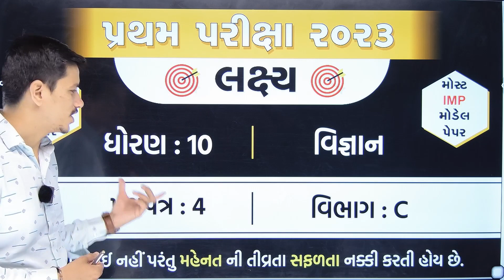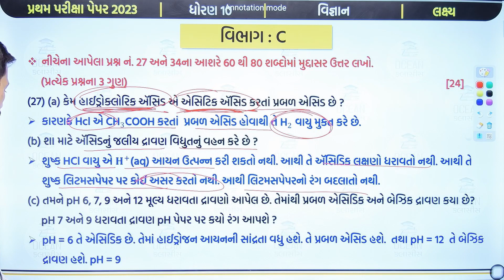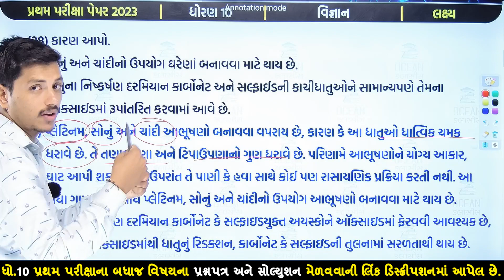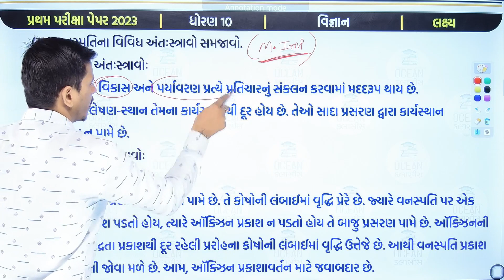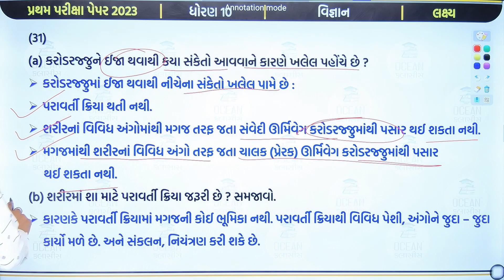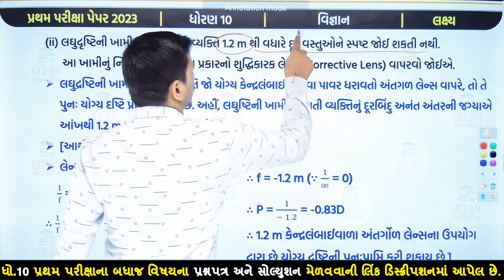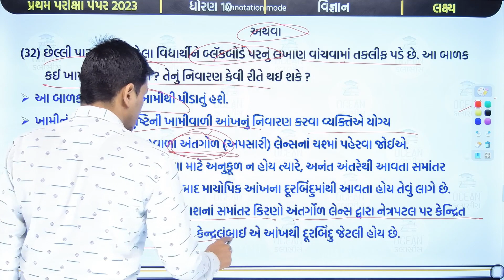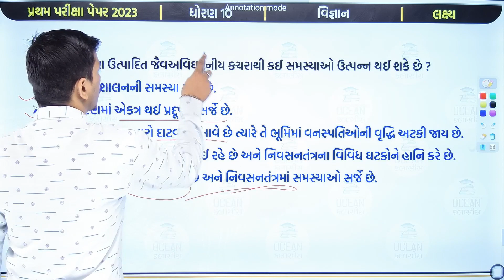std 10 Science pratham pariksha 2023 paper 4 Section C solution | પ્રથમ પરીક્ષા | dhoran 10 vigyan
dhoran 10 vignan pratham satra pariksha 2023 paper 4 Section C solution | std 10 science pratham pariksha 2023 paper 4 Section C solution | પ્રથમ સત્ર પરીક્ષા 2023 | પ્રથમ સત્રાંત પરીક્ષા 2023 | પ્રથમ પરીક્ષા 2023 | std 10 science | paper 4 Section C solution | std 10 vigyan pratham stra parixa | first exam 2023 | પ્રથમ સત્ર પરીક્ષા ધોરણ 10 વિજ્ઞાન પેપર 4 વિભાગ C

std 10 Science first exam paper 4 Vibhag C solution
std 10 Science pratham parixa paper 4 Vibhag C solution
std 10 Science pratham satra parixa paper 4 Vibhag C solution
std 10 Science pratham satrant parixa paper 4 Vibhag C solution
dhoran 10 vigyan first exam paper 4 Vibhag C solution
dhoran 10 vigyan pratham parixa paper 4 Vibhag C solution
dhoran 10 vigyan pratham satra parixa paper 4 Vibhag C solution
dhoran 10 vigyan pratham satrant parixa paper 4 Vibhag C solution
vigyan first exam paper 4 Vibhag C solution
std 10 vigyan pratham parixa paper 4 Vibhag C solution
std 10 vigyan pratham satra parixa paper 4 Vibhag C solution
std 10 vigyan pratham satrant parixa paper 4 Vibhag C solution
dhoran 10 Science first exam paper 4 Vibhag C solution
dhoran 10 Science pratham parixa paper 4 Vibhag C solution
dhoran 10 Science pratham satra parixa paper 4 Vibhag C solution
dhoran 10 Science pratham satrant parixa paper 4 Vibhag C solution
first exam std 10 Science paper 4 Vibhag C Solution
pratham parixa std 10 Science paper 4 Vibhag C Solution
pratham satra parixa std 10 Science paper 4 Vibhag C Solution
pratham satrant parixa std 10 Science paper 4 Vibhag C Solution
first exam dhoran 10 vigyan paper 4 Vibhag C Solution
pratham parixa dhoran 10 vigyan paper 4 Vibhag C Solution
pratham satra parixa dhoran 10 vigyan paper 4 Vibhag C Solution
pratham satrant parixa dhoran 10 vigyan paper 4 Vibhag C Solution
ધોરણ 10 વિજ્ઞાન પ્રથમ પરીક્ષા પેપર સોલ્યુશન
ocean coaching classes std 10